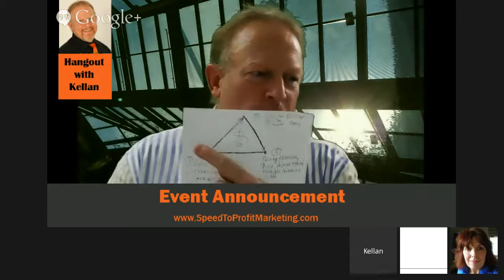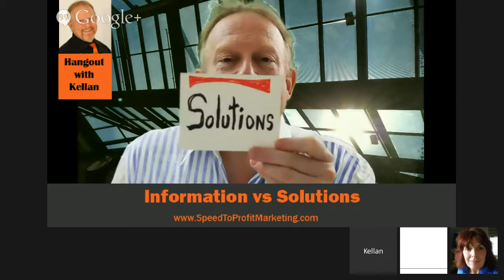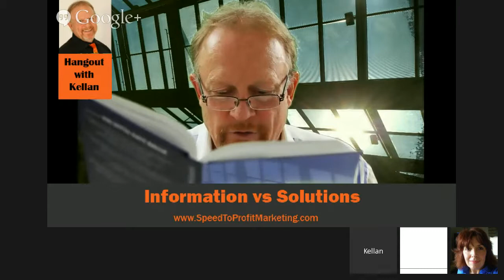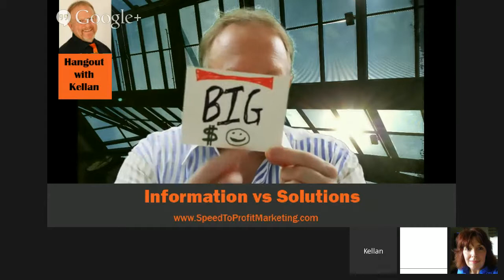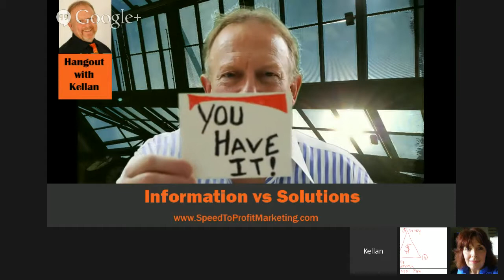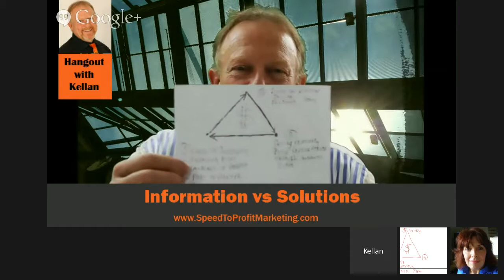Kellan Fluckiger Speed to Profit Marketing Solve Problems and Get Paid Fast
Learn how to solve problems for clients and get paid fast
Information vs. Solution
Big Solutions mean Big Money